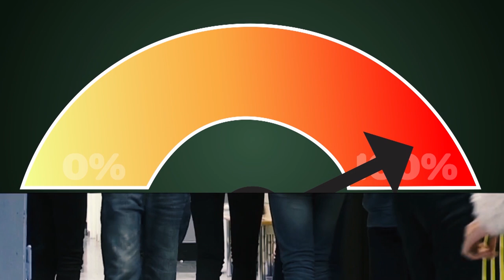Pubertet - Svett - del 2